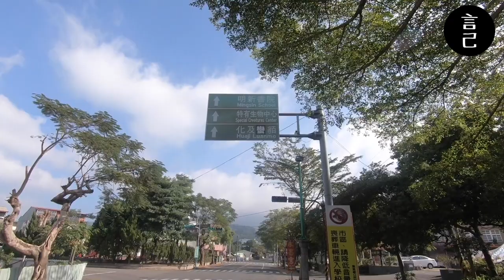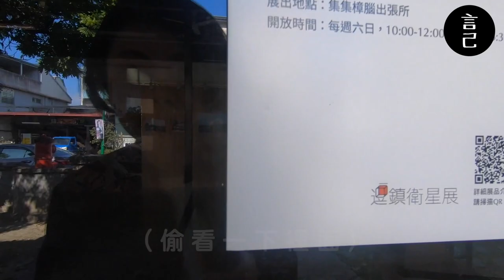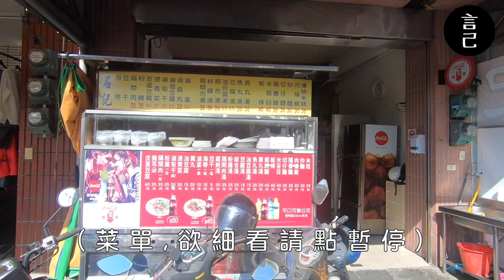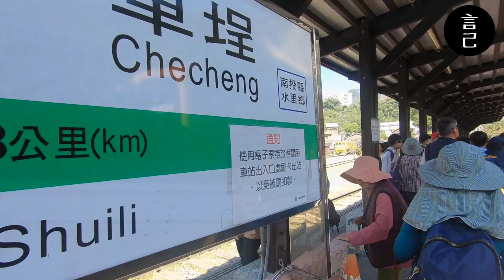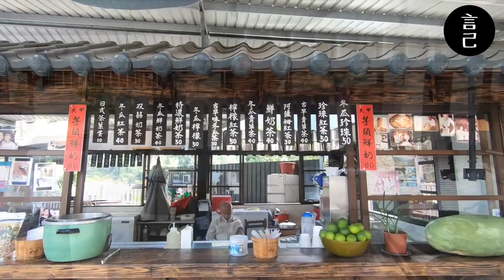【環島Vlog】第六天：集集＋車埕車站，慢活鐵道小鎮！吃喝玩樂攻略一次擁有！(南投、集集、車埕車站、南投旅遊、南投美食、集集美食、車埕、鐵道旅行、集集支線、車埕老街、車埕美食、環島、火車環島)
一個人搭火車＋走路環台！
第六天，來到台灣的中心 - 南投，來過一場慢活的鐵道小鎮之旅~
00:43 跳過開頭，直接進入主題
00:56 集集街上的早餐店
01:35 軍史公園(超多軍事武器，戰士迷不能錯過！
02:10 明新書院
02:55 武昌宮，來這裡見證921大地震的威力
03:30 浙江泰順廊橋
03:54 樟腦出張所
04:30 和平快樂田園，有整片超美的稻田！
05:24 石記米糕，米糕好好吃，為了他，我可以再來集集！
06:12 車埕車站，台灣最美的車站！
06:52 車埕蓄水池，落羽松秘境！
07:32 車埕老街，冬瓜伯超好喝！
08:31 明潭水庫
09:11 董家肉圓
10:04 鹹酥雞三角骨專賣店
10:37 住宿介紹 - 旅安背包客驛站

2019年末，給自己一個挑戰，

這次也是我有記憶以來，第一次來到集集支線，
集集小鎮的安靜及車埕車站的美麗，都讓我好難忘！
下次有機會，想要來這裡慢慢的度假，
好好的坐在蓄水池旁，在山巒的陪伴下度過下午時光～

此次使用Gopro6紀錄，偶有搖晃請小心！戶外收音，偶有雜訊請見諒～